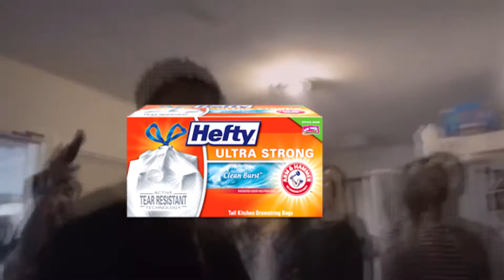Tay-K 47 The Race Exclusive Lyrics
I've wasted my life
Exhibit A - Sony Vegas Pro 13.0